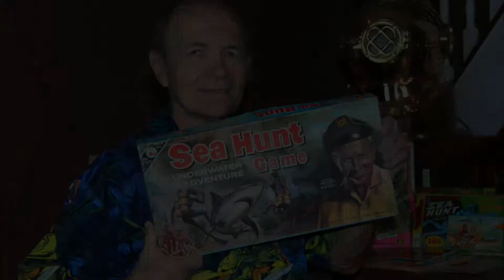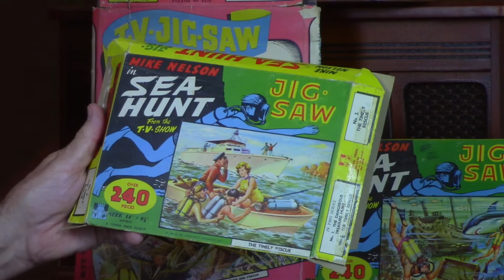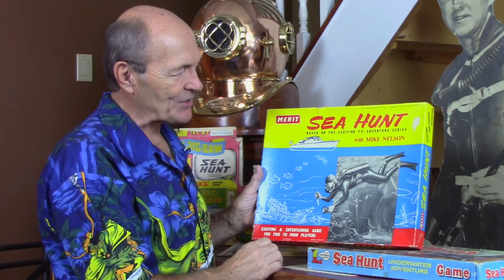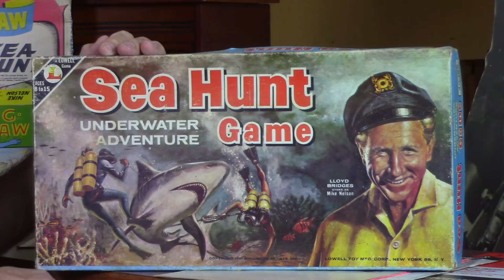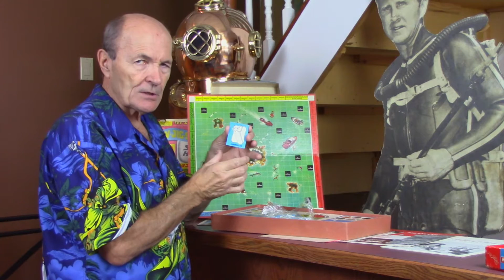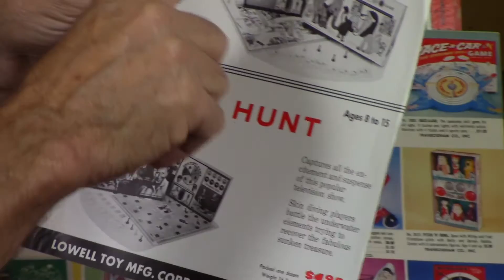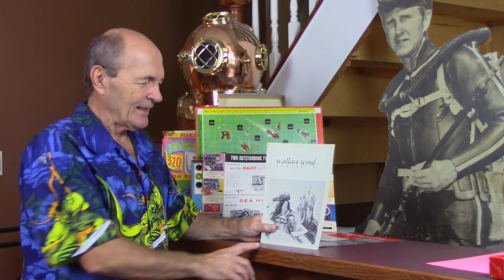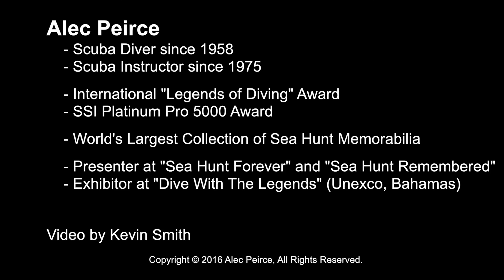Sea Hunt Remembered: Board Games - S02E04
Turn off the Xbox, smart phone and internet to join Alec in a fun Sea Hunt board game.  Only two Sea Hunt board games were sold and Alec discovered the author of one games famous cover illustration.  Who remembers actually playing these games?